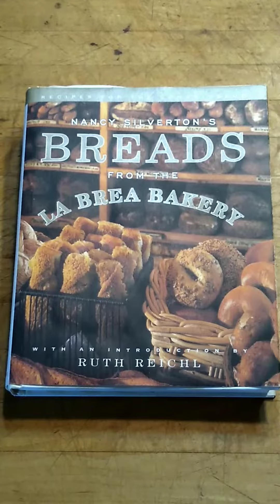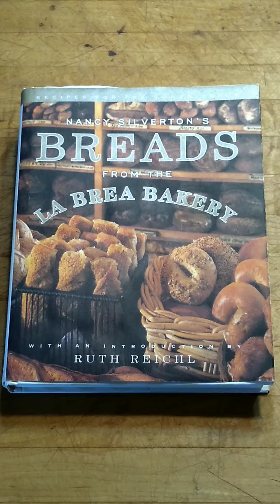Recommended Sourdough Reading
Breads from the La Brea Bakery
by Nancy Silverton